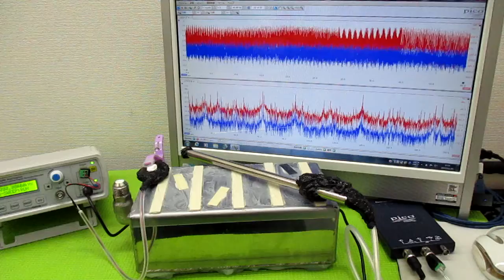新しい超音波制御技術 ultrasonic-labo